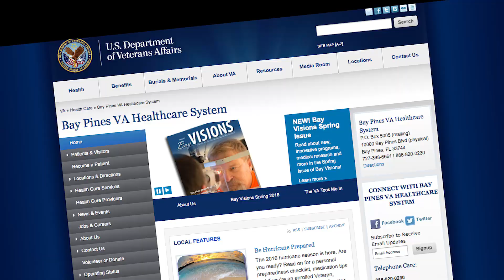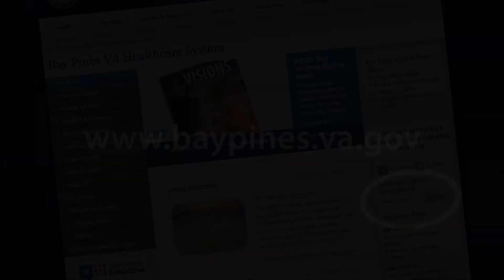Bay Visions News Brief – Thousands Gather to Honor Fallen Heroes on Memorial Day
More than 4,000 members of the Tampa Bay community gathered at the Bay Pines National Cemetery to pay tribute to America’s fallen heroes during the annual Bay Pines VA Memorial Day Ceremony on May 30.  Tens of thousands of American flags decorating the headstones of departed servicemen and women provided the backdrop for the largest ceremony in Pinellas and Hillsborough counties where spectators enjoyed music, ceremonial tributes and remarks from guest speakers.  Speakers included U.S. Representative David Jolly and local VA leaders from the Bay Pines VA Healthcare System, St. Petersburg VA Regional Office and Bay Pines National Cemetery.  Bay News 9 Senior Reporter, Melissa Eichman, was master of ceremonies for the event. Keynote speaker was U.S. Marine Corps Lieutenant General, Retired, Martin Steele.  Steele rose from the rank of private to three-star general, serving three tours of duty on two continents.  This year’s ceremony saw record attendance – a sign that Tampa Bay will always remember the brave men and women who gave their last breath in the name of freedom.